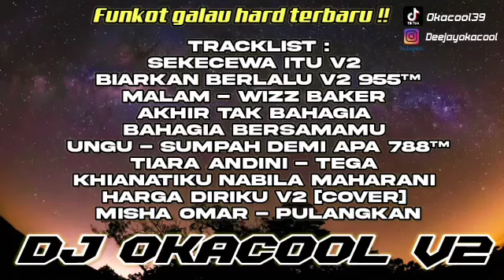Dugem Funkot Sekecewa itu V2 X Biarkan Berlalu V2 955 HardMix 2024 - DJ OKACOOL V2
Holla, Selamat datang di channel DJ OKACOOL V2

Request mixtape (no free) Hub :
Instagram : okahendrawan39 / deejayokacool
Soundcloud : DJ OKACOOL V2